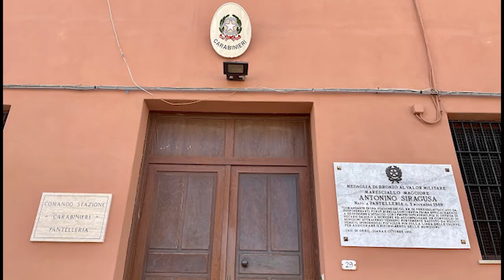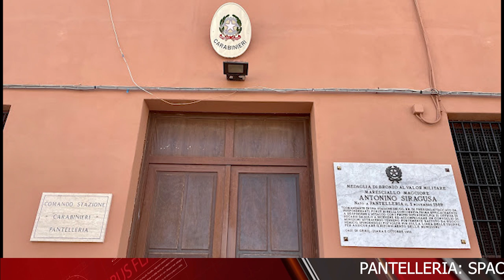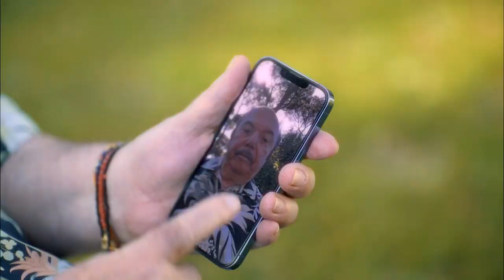TELEGIORNALE 15 LUGLIO 2024